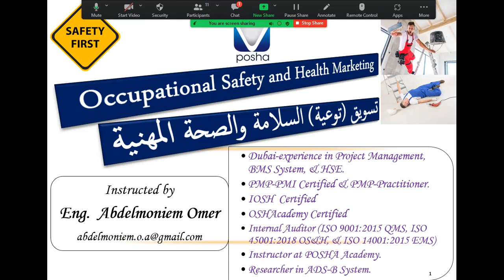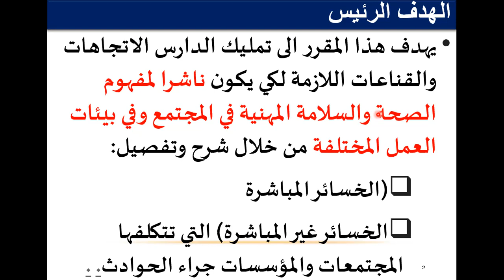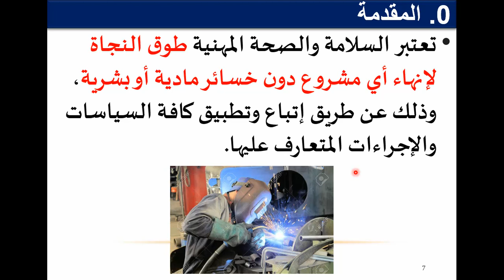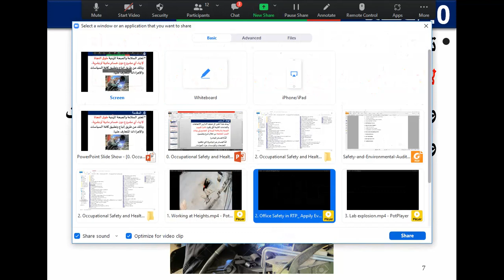2. SHM اهداف مادة تسويق السلامة والصحة المهنية